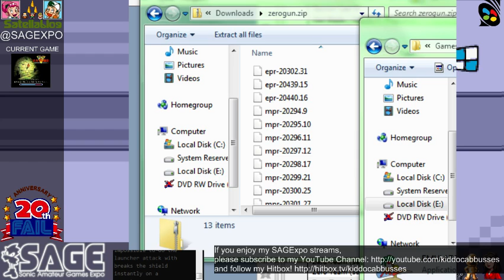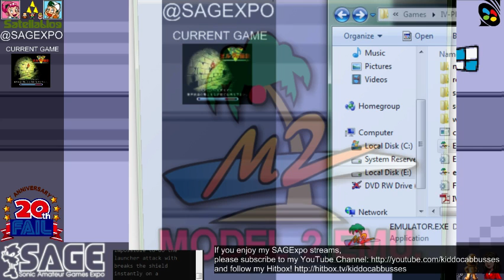SAGExpo 2014 Act II Live stream log [Kiddo's impromptu Model 2 finale, part 2] - Aug 10th #3